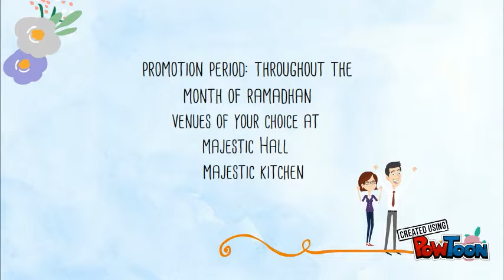ramadhan promotion video